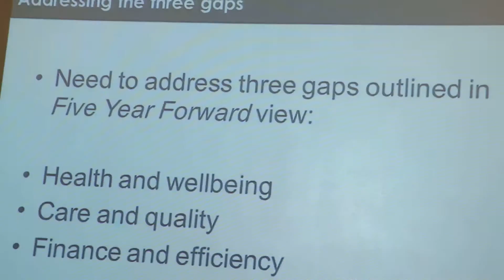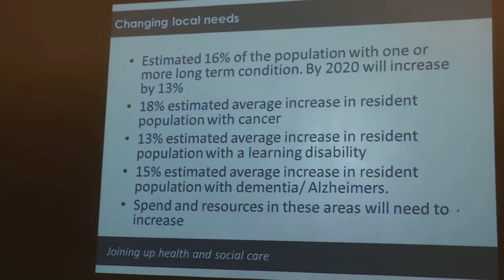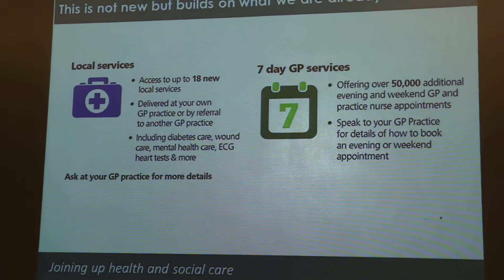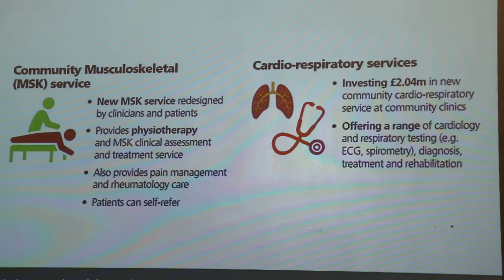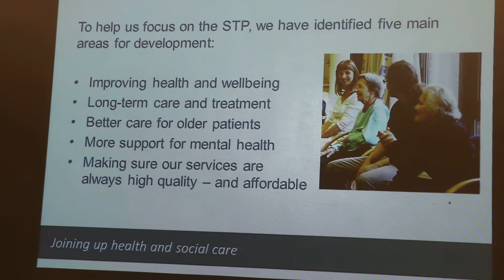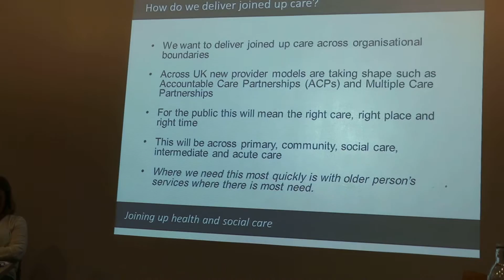Dr Tim Spicer, Chair Hammersmith & Fulham CCG talking about STP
Dr Tim Spicer, Chair H&F CCG
STP "Engagement" Event in Hammersmith 03/10/2016
'Sustainability and Transformation Plan'(STP)
St Paul's Church, Hammersmith

“Deeply flawed hospital plans must be halted immediately” says Michael Mansfield QC

Landmark report says plans threaten fundamental principles of the NHS and provide “no realistic prospect of achieving good quality accessible healthcare for all.”
One of the country’s biggest hospital shake-ups is deeply flawed, likely to exacerbate a deteriorating situation, a threat to the fundamental principles of a universal NHS and should be halted immediately, according to a landmark report from the Independent Healthcare Commission chaired by Michael Mansfield QC.
NHS North West London’s Shaping a Healthier Future (SaHF) programme has already seen the hugely controversial closures of two A&E departments, at Hammersmith and Central Middlesex hospitals and the closure of Ealing maternity unit. Further downgrading of Ealing hospital is planned, along with the closure and sale of the majority of Charing Cross hospital site.
The Independent Commission also uncovered shocking details of spiralling management and consultancy costs. At the same time, a crisis is developing in emergency services, with GP services clearly failing to meet demand across the region, contributing to a crisis in A&E performance.